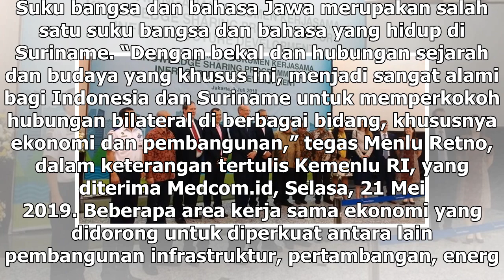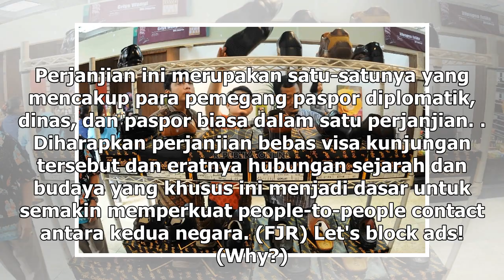Suara Media | Indonesia Bantu Suriname dalam Perbankan Syariah